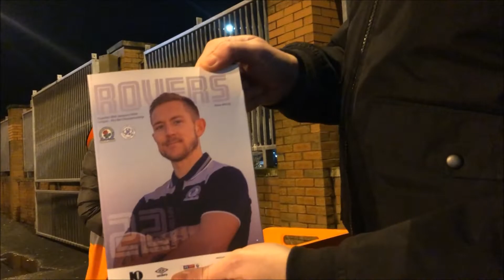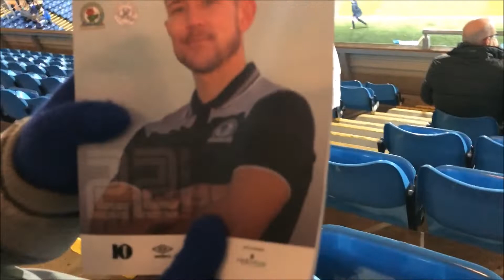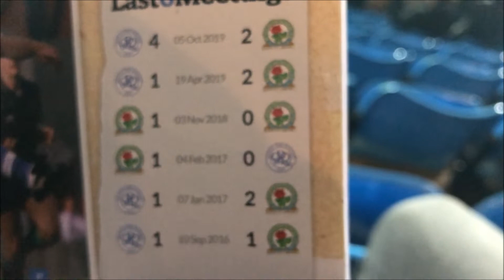Blackburn Rovers vs QPR VLOG 28/01/20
back at Ewood Park on a very cold Tuesday night to watch Blackburn Rovers take on Queens Park Rangers!